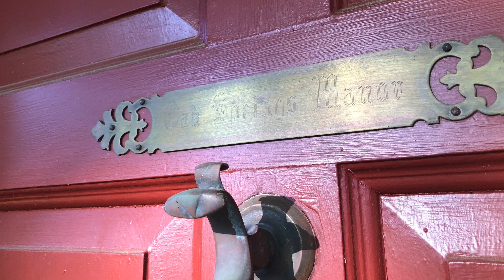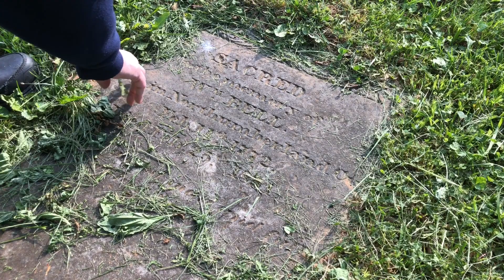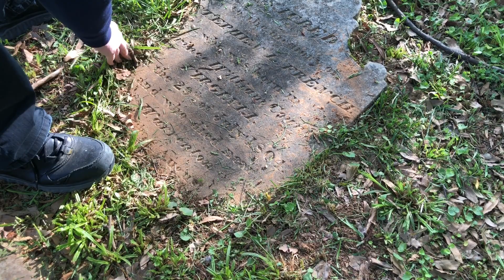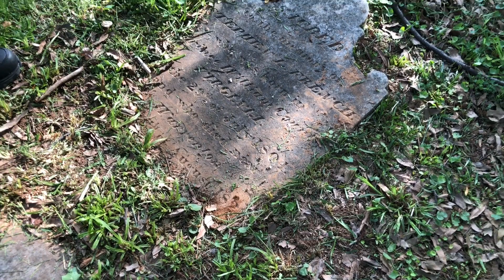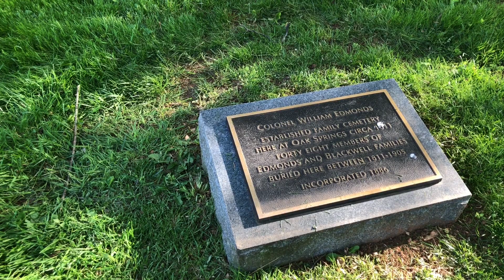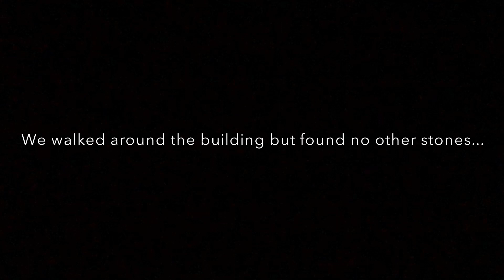Oak Spring Manor and Cemetery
In this episode, I was joined by Carol Soaper, a local historian in Fauquier County, Virginia. Carol took us on a tour of the Oak Spring Manor grounds, and the nearby Edmonds-Blackwell cemetery. The cemetery was originally an acre in size, but is barely a fraction of that now due to development of the surrounding area. In 1886, the family formed a cemetery company and incorporated to sell burial sites and provide care in perpetuity. However, in 1927 they went out of business. Many tombstones were moved to the Warrenton Cemetery at that time, but few actual remains were moved. Colonel William Edmonds, a Revolutionary War solder (and early Fauquier notable) rests there, but his headstone was moved to Warrenton.

Mrs. Soaper's knowledge of the area is extensive, and she has co-authored at least a couple of books on the subject matter. I wish to extend my heartfelt thanks for her generosity and time in sharing her knowledge with me. She offered to take me to other places in the coming months, and I look forward to those opportunities!